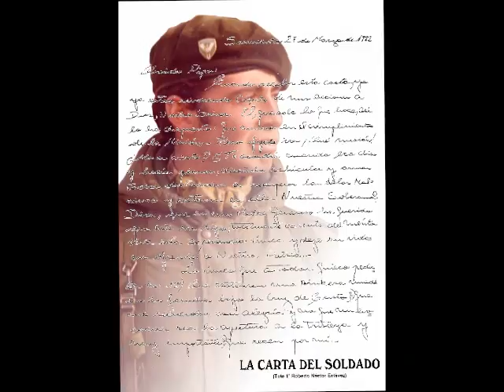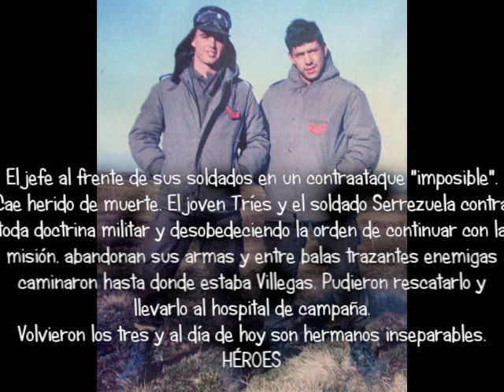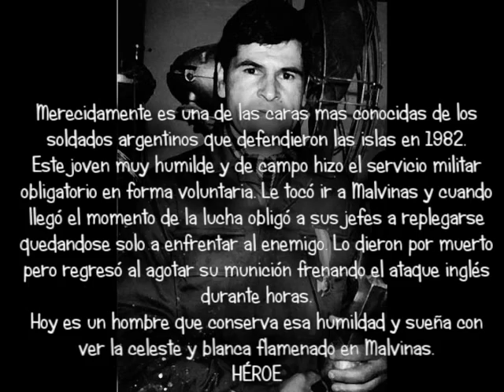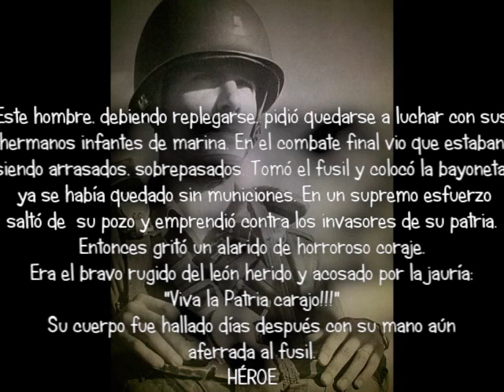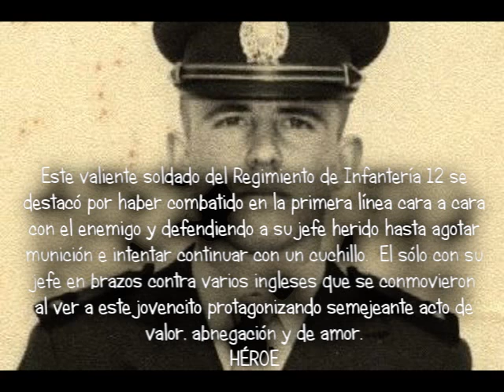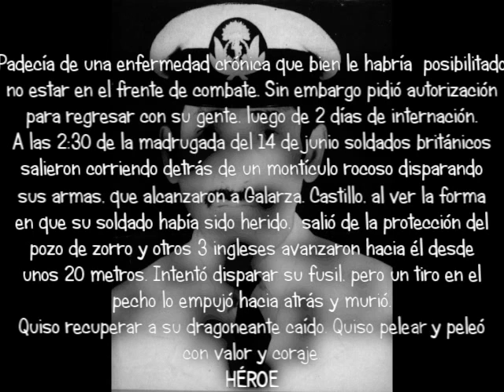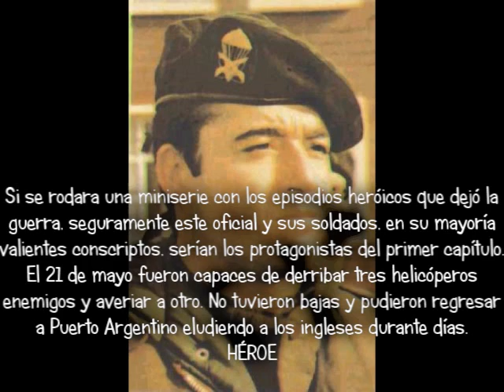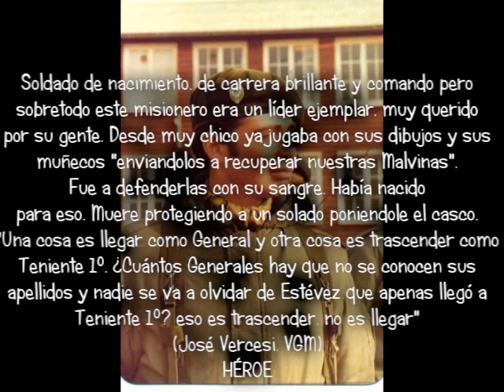Feeed!! - GLORIA Y LAUREL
CANCIÓN DEDICADA A LOS VALIENTES INFANTES DE NUESTRA ARMADA Y NUESTRO EJÉRCITO EN 1982. CON UN CIERRE HOMENAJE FINAL A ALGUNOS QUE PUDIERON VOLVER "CORONADOS DE GLORIA" Y OTROS QUE ALLÍ ESTÁN, ESPERANDO QUE ARGENTINA DESPIERTE DEL LETARGO PARA RECIBIRNOS CUANDO VOLVAMOS, RECLAMANDO POR LA VÍA DIPLOMÁTICA SEGURAMENTE, PERO HACERLO SERIAMENTE.